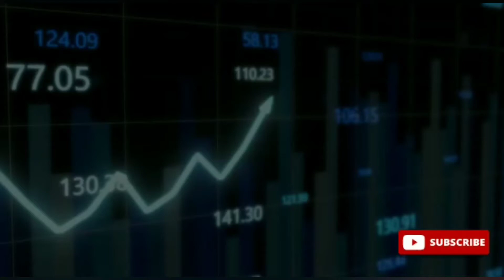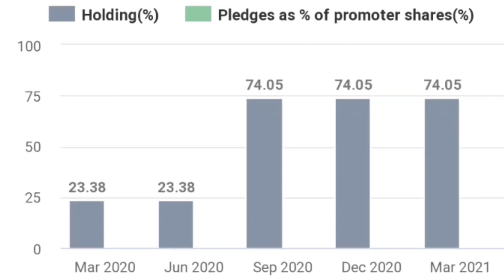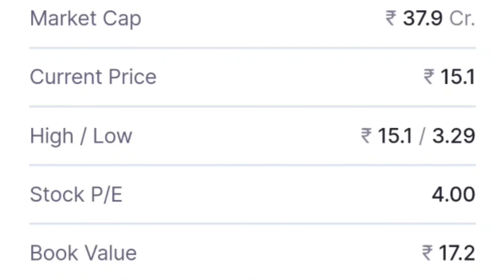Titan Securities Limited News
Stay safe

Stay alert

Titan Securities Limited. Share